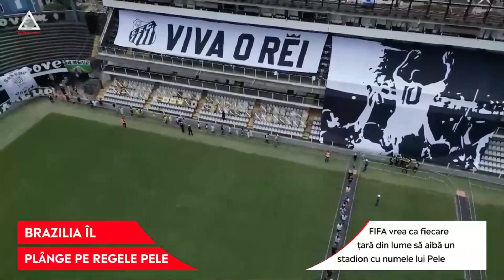FIFA vrea ca fiecare țară din lume să aibă un stadion denumit „Pele”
➥ FIFA vrea ca fiecare țară din lume să aibă un stadion cu numele lui Pele.
➥ Sicriul cu trupul lui Pele a fosta dus la stadionul din Santos.
➥ Brazilienii au îngenunchiat la trecerea cortegiului cu trupul lui Pele.